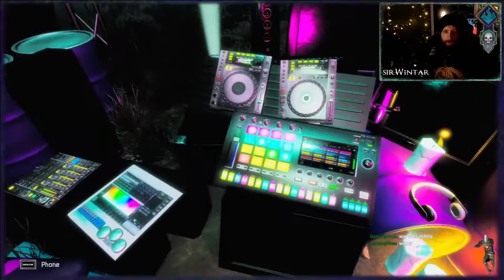Wintar spielt Strobophagia (Demo - Indie Samstag)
Wintar spielt Green Tile Digital's 'Strobophagia | Rave Horror' für Indie Samstag

Ein okkulter Waldrave ⸸ Seltsame Rituale ⸸ Rätselhafte Organisatoren ⸸ Ein uraltes Übel ⸸ Reiner psychedelischer Horror